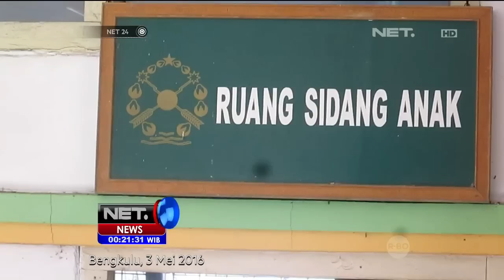Hukuman Kebiri Untuk Kekerasan dan Kejahatan Seksual - NET24